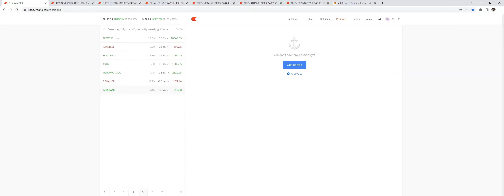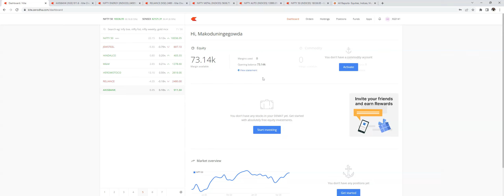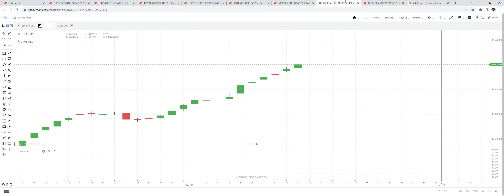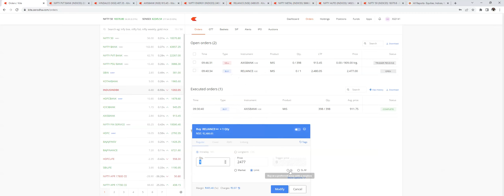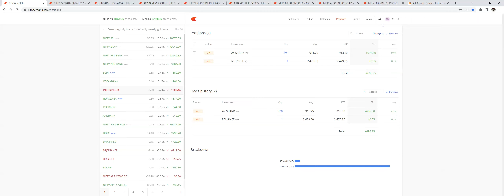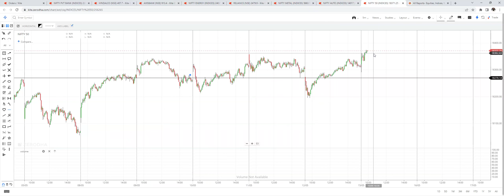LIVE TRADE # TRADE EXECUTION EXPLAINED